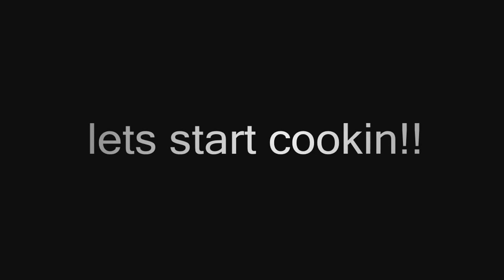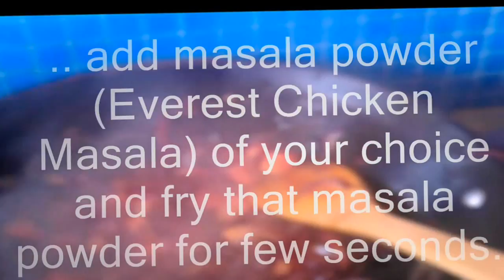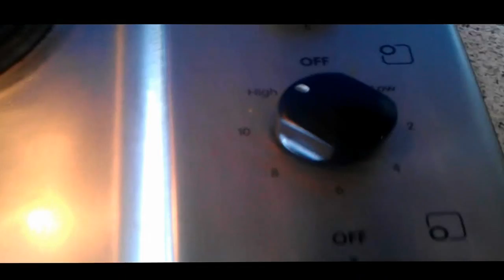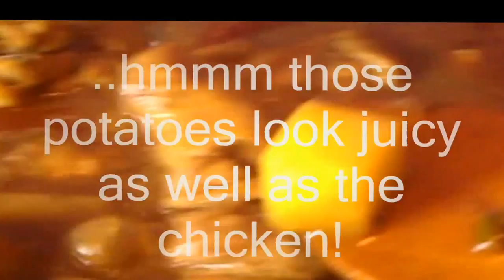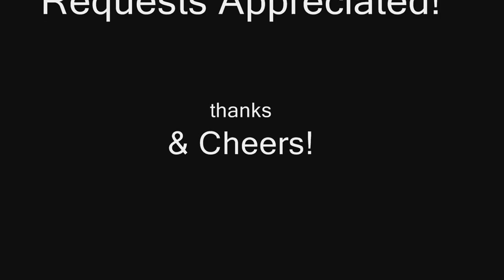How to make Special Chicken Dish! Kerala easy chicken curry recipe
Quick and easy way to cook a very special Chicken Dish! Try it!